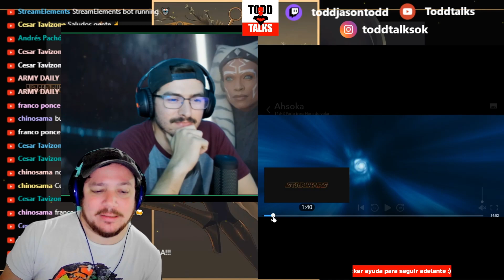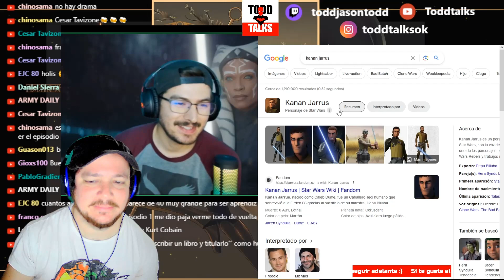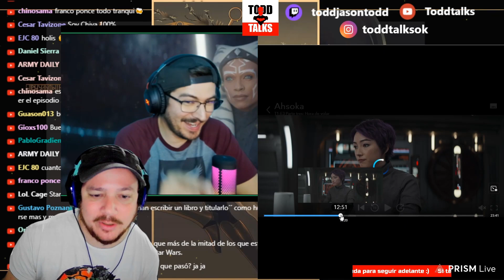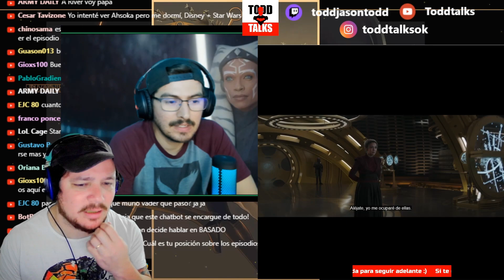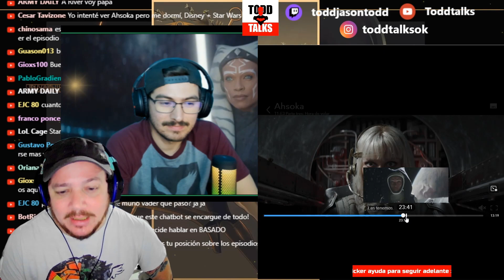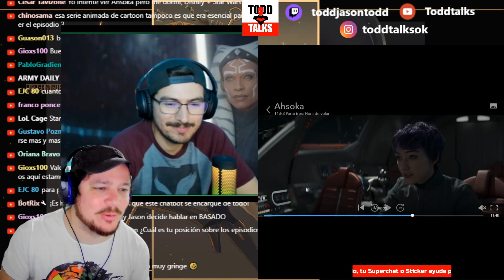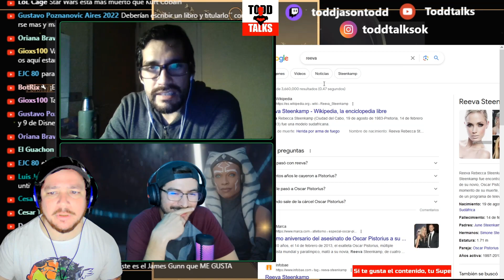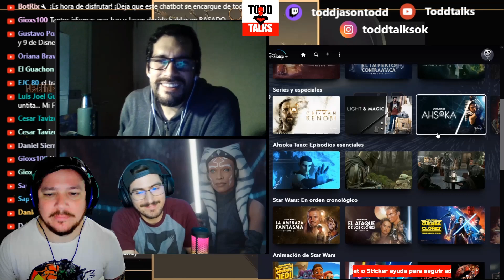AHSOKA RECAP EPISODIO 3 - ¿EL MEJOR CAPITULO?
¡Bienvenidos al canal de Ahsoka Capítulo 3, che! Acá vas a encontrar todo lo que necesitás sobre nuestra querida Ahsoka y su emocionante viaje galáctico. Si sos fanático de Star Wars tanto como tomar mate un domingo a la tarde, estás en el lugar indicado, amigo. Vas a disfrutar de análisis al mango, teorías que te van a hacer pensar más que en cómo hacer un buen asado, y comentarios re piolas sobre cada episodio. Preparate para un viaje por las estrellas con Ahsoka Capítulo 3. ¡Dale, no te hagás el gil y unite a la aventura, papá!

ACOMPAÑADO POR @Elcuartoescarlata Y @arqui_trooper

🥰Apoya El contenido haciendo click en el boton de gracias o haciendote miembro.